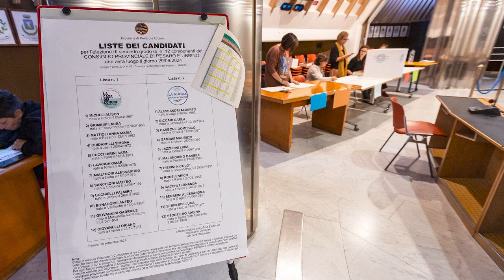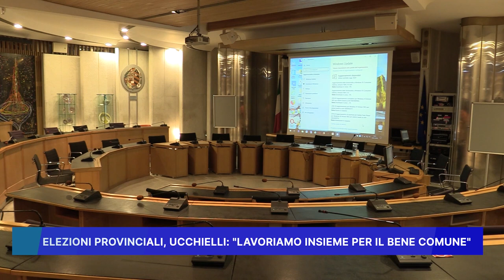ELEZIONI PROVINCIALI, UCCHIELLI: LAVORIAMO INSIEME PER IL BENE COMUNE